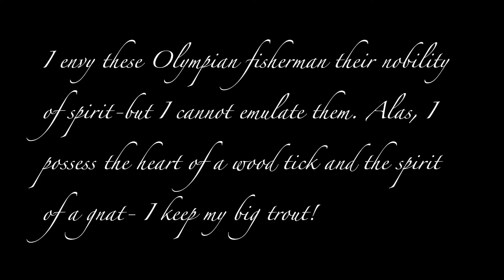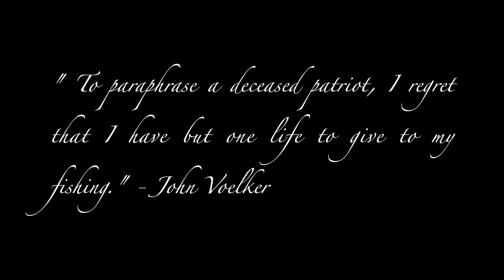brown trout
Trout Fishing